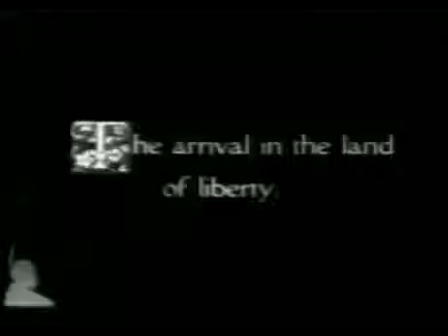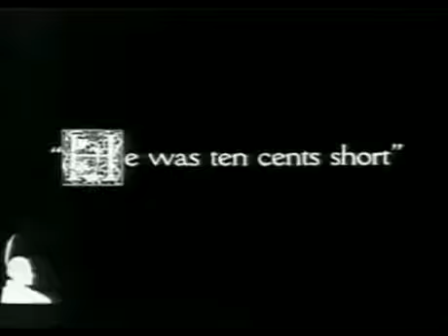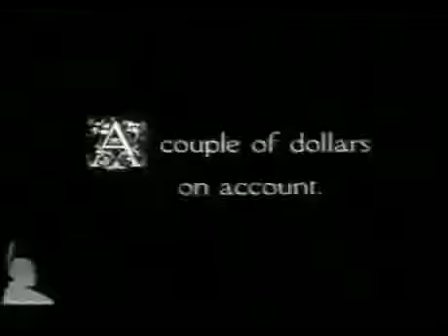MOVIE CHAPLIN - The Immigrant ⭐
The Immigrant is a 1917 American comedy film directed by Charles Chaplin. The screenplay was written by Charles Chaplin, Edward Brewer and Maverick Terrell. The film was distributed by mutual film corporation.